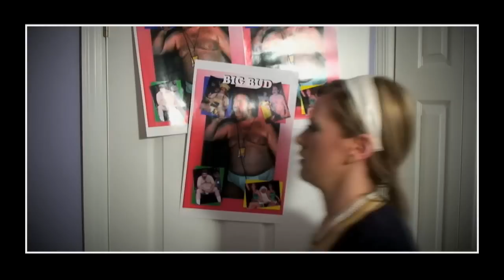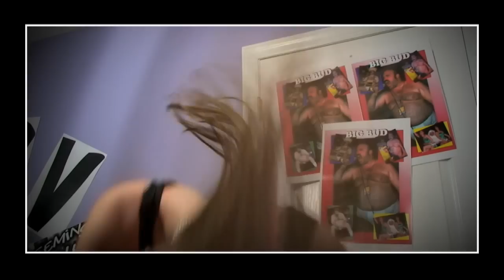No Redeeming Social Value - "Super Fun Time Party Girl" Dead City Records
No Redeeming Social Value - "Super Fun Party Girl" Like this video? Come see thousands more at the Net's biggest, uncensored, completely d.i.y. punk, hardcore, indie and alternative music video site, BlankTV.com!
Director: Glen Lorieo